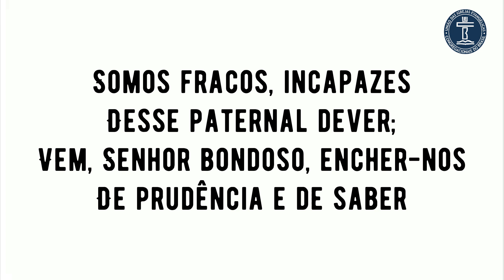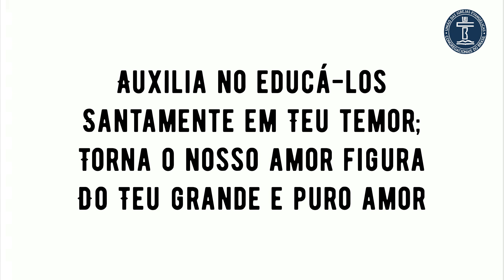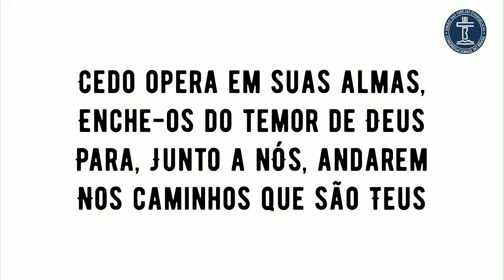PLAYBACK SH 623 - ORAÇÃO PELOS FILHOS (SALMOS E HINOS)